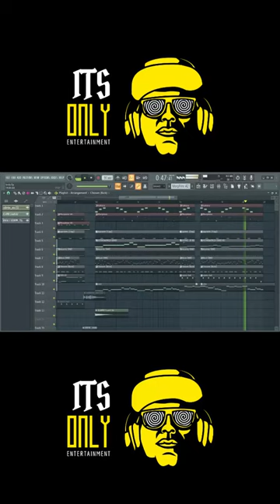How to make a club banger!!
This is how to make a club banger!!!